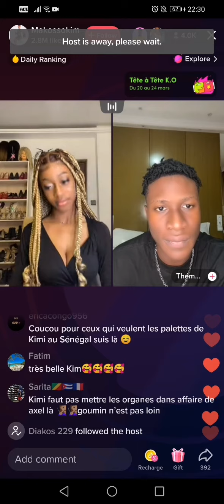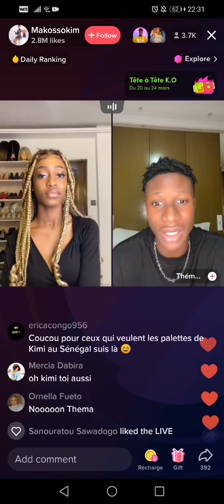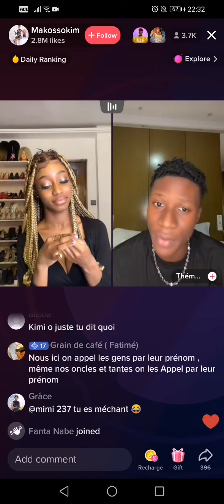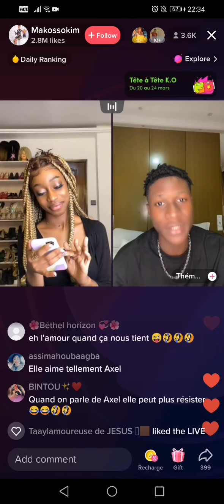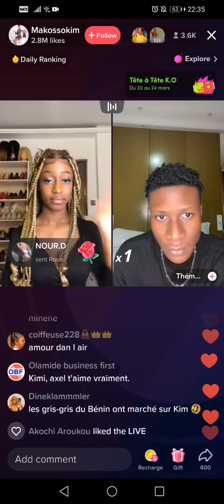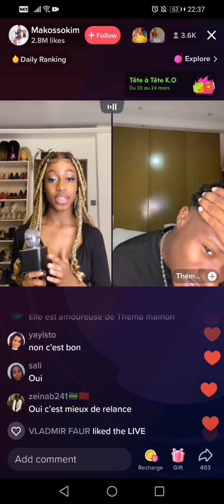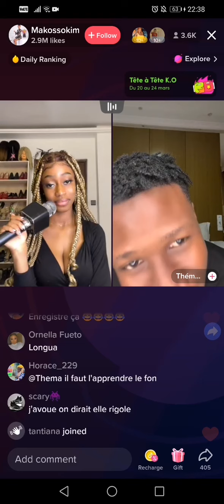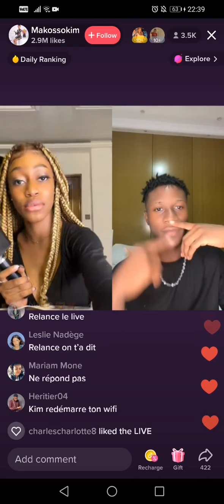KIM MAKOSSO et TEMA s'explique PART 2